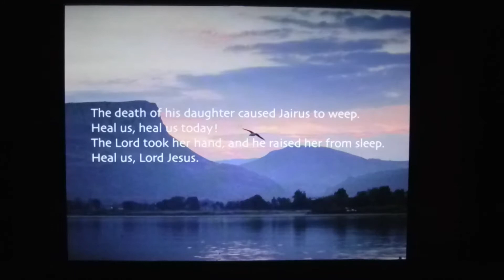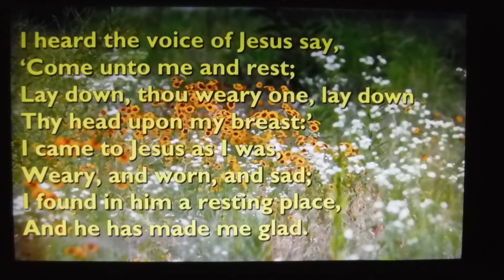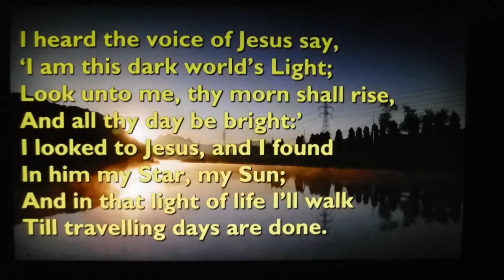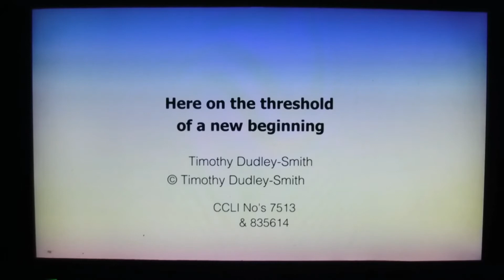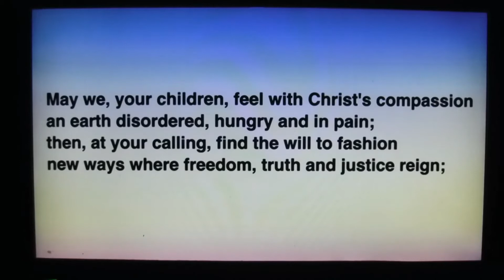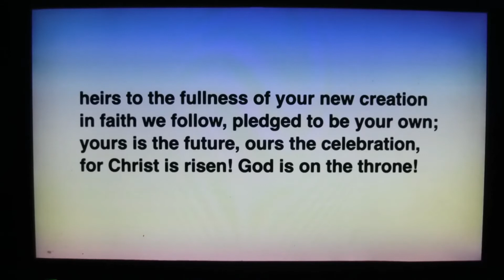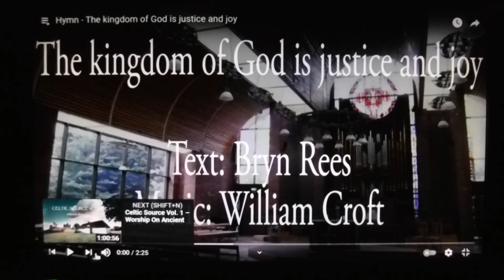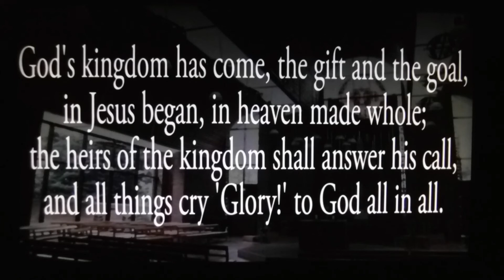7 Sunday 21 02 21 1st Lent